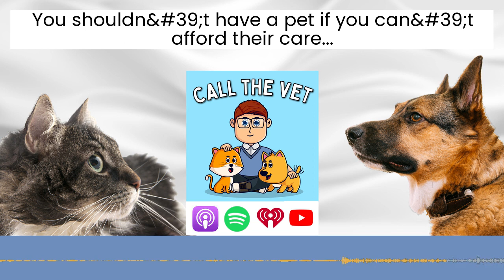You shouldn't have a pet if you can't afford their care...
Are pets a privilege or a necessity?

When sickness or injury strikes, sometimes the most expensive treatments are affordable and at other times those at the cheaper end of the spectrum are completely out of reach.

So, if you can’t afford their care, should you have a pet?

For all the notes, related links, and discussion head over to the full show notes